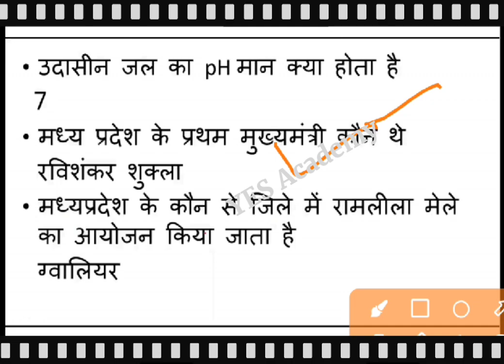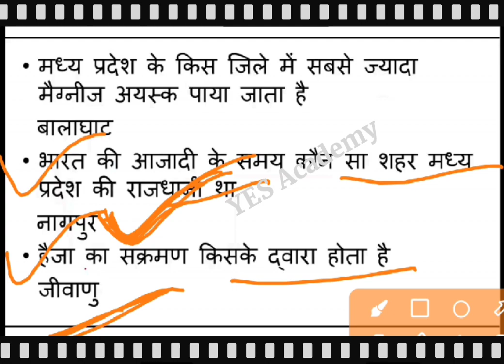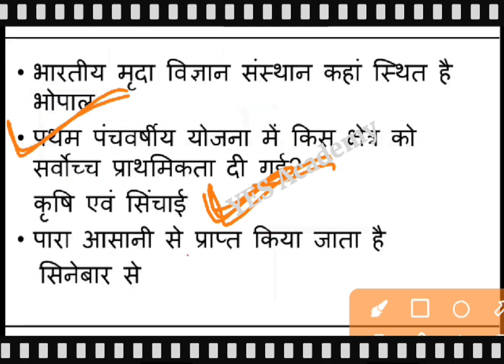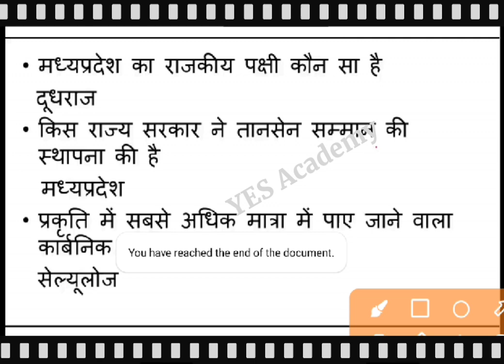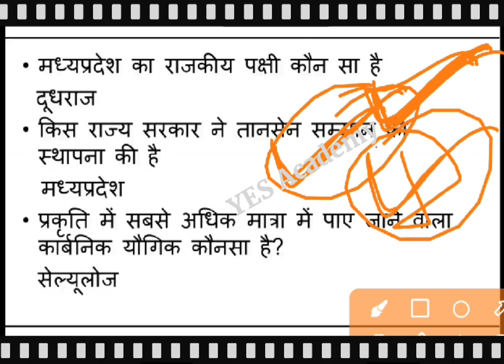MP Police Constable 2022 || 15 Jan 2022, Shift 1 || EXAM PAPER ANALYSIS || ANSWER KEY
mp constable exam analysis
mp constable paper analysis
mp exams by exampur
mp police constable paper analysis
mp constable paper solution
mp constable shift 1 questions
mp constable difficulty level
mp constable shift 1 exam analysis
mp constable question paper
mp constable question answer
mp constable 1st shift questions
mp constable 1st shift questions and answers
mp constable exam analysis exampur
mp constable exam analysis by exampur